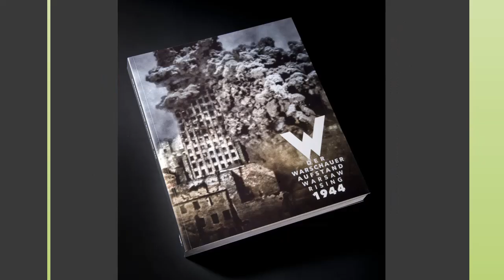70. rocznica wybuchu Powstania Warszawskiego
W  2014 roku przypadała 70. Rocznica wybuchu powstania warszawskiego. Jednym z najważniejszych wydarzeń związanych z tą rocznicą było otwarcie wystawy „Powstanie Warszawskie 1944” w Centrum Dokumentacyjnym „Topografia Terroru” w Berlinie przygotowanej przez Muzeum Powstania Warszawskiego przy współpracy Fundacji Współpracy Polsko-Niemieckiej, Instytutu Adama Mickiewicza, Ambasady RP w Berlinie, Volkswagen AG w Wolfsburgu, Fundacji „Pamięć, Odpowiedzialność, Przyszłość”, Ministerstwa Spraw Zagranicznych RP i Instytutu Polskiego w Berlinie. W otwarciu wystawy 29 lipca uczestniczyli prezydenci Rzeczypospolitej Polskiej i Republiki Federalnej Niemiec – Bronisław Komorowski i Joachim Gauck oraz prezydent Warszawy Hanna Gronkiewicz-Waltz i powstańcy warszawscy. FWPN dofinansowała produkcję i promocję wystawy, a także włączyła się w organizację imprez towarzyszących. Ekspozycję,  można było oglądać od 30 lipca do 26 października 2014 r. Wystawa odniosła ogromny sukces frekwencyjny – dzieje Warszawy i Polski od czasów przedwojennych aż po najnowsze poznało ok. 280 tysięcy zwiedzających. Od października 2015 do lutego 2016 wystawa była prezentowana w NS-Dokumentationszentrum w Monachium a od 3 listopada 2016 do 2 kwietnia 2017 r. w  Heidelbergu.

Film „Miasto 44”
W związku z obchodami 70. rocznicy wybuchu powstania warszawskiego FWPN dofinansowała pierwszą po przełomie 1989 roku superprodukcję fabularną na kanwie tego wydarzenia. Reżyserem i scenarzystą filmu jest Jan Komasa, jeden z najzdolniejszych twórców młodego pokolenia. Po premierze 30 lipca 2014 roku w Warszawie  od 19 września „Miasto 44” było wyświetlane w kinach w całej Polsce i zgromadziło przed ekranami prawie 1,8 miliona widzów. Film „Miasto 44” został wyemitowany 2 sierpnia 2015 roku także w niemieckiej telewizji ZDF, jego oglądalność wyniosła prawie milion widzów.

Im Jahr 2014 jährte sich zum 70. Mal der Ausbruch des Warschauer Aufstands – Anlass für eine Sonderausstellung zu diesem tragischen Ereignis in der Geschichte Polens und Warschaus, die im Dokumentationszentrum „Topographie des Terrors“ in Berlin gezeigt wurde. Die Initiative und Konzeption lagen aufseiten des Museums des Warschauer Aufstands in Kooperation mit der @SdpZ.org, zu den Unterstützern zählten das Adam-Mickiewicz-Institut, die Botschaft der Republik Polen in Berlin, die Volkswagen AG, die Stiftung Erinnerung, Verantwortung und Zukunft, das polnische Außenministerium und das Polnische Institut in Berlin.
Eröffnet wurde die Ausstellung „Warschauer Aufstand 1944“ am 29. Juli 2014 im Beisein der Präsidenten von Polen und Deutschland, Bronisław Komorowski und Joachim Gauck, der Warschauer Stadtpräsidentin Hanna Gronkiewicz-Waltz sowie noch lebenden Zeitzeugen. Bis zum 26. Oktober 2014 besuchten rund 280.000 Einheimische und Touristen die Ausstellung, die zum Publikumserfolg wurde und eine Wissenslücke im deutschen Gedenken an den Zweiten Weltkrieg schloss. Neben der Übernahme der Produktionskosten für die Ausstellung, die später noch in München und Heidelberg gezeigt wurde, beteiligte sich die SdpZ an Begleitveranstaltungen.

Film „Miasto 44“ (Die Stadt 44)
Im Zusammenhang mit den Feierlichkeiten zum 70. Jahrestag des Ausbruchs des Warschauer Aufstands unterstützte die SdpZ die erste große Kinoproduktion über dieses Ereignis nach 1989. Regisseur und Drehbuchautor  Jan Komasa zählte damals zu den talentiertesten Filmemachern der jungen Generation. Nach der polnischen Premiere des Films am 30. Juli 2014 lief er zunächst in polnischen Kinos, wo ihn landesweit 1,8 Mio. Zuschauer sahen, und am 2. August 2015 wurde er auch im ZDF ausgestrahlt und erreichte mit einer Mio. Zuschauern ein breites deutsches Publikum.